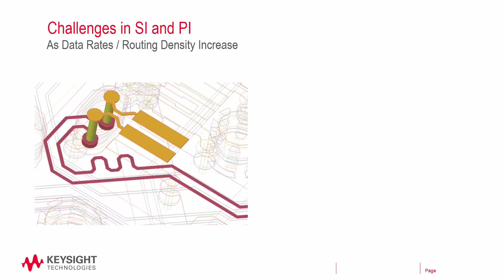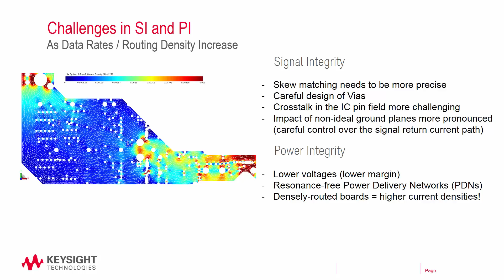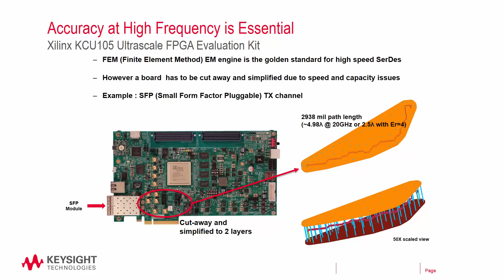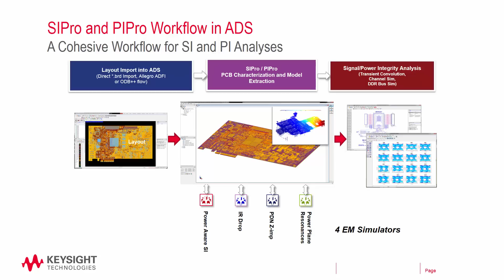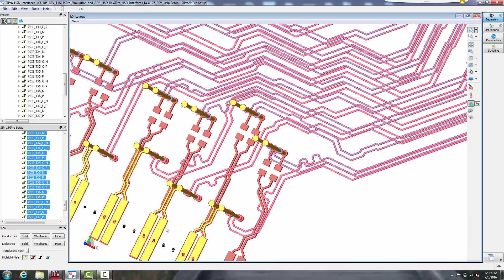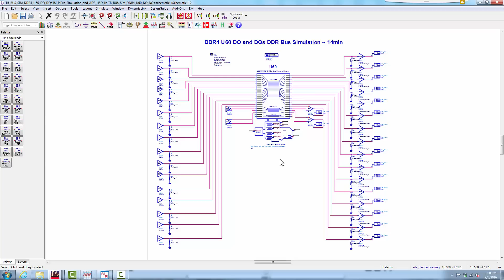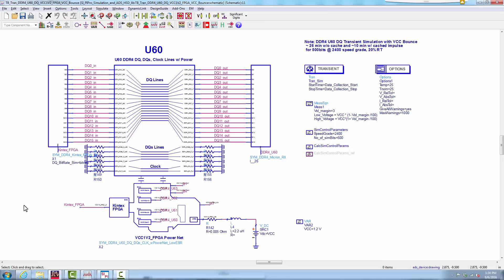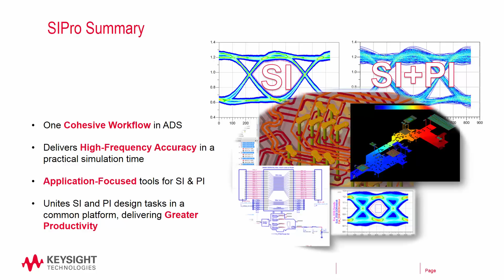SIPro Introduction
This video provides a demonstration of Keysight Advanced Design System’s (ADS) stream-lined workflow for the design and analysis of multi-Gigabit digital chip-to-chip links.  A detailed demonstration of SIPro, for Signal Integrity Electromagnetic (EM) simulation, will be delivered alongside a summary of current design challenges and techniques to address SI & PI issues.